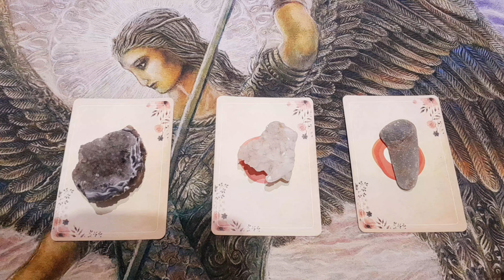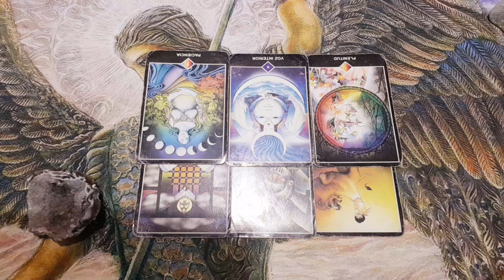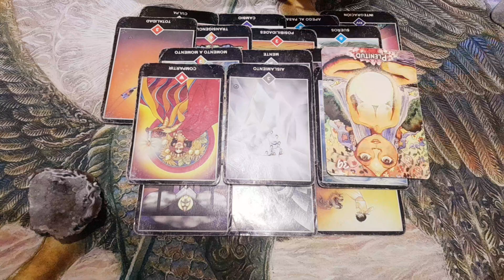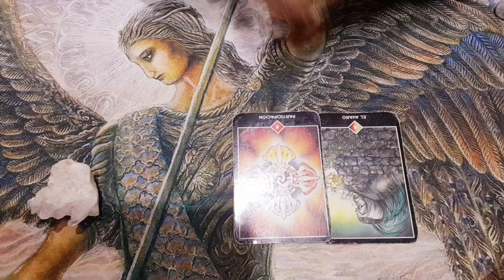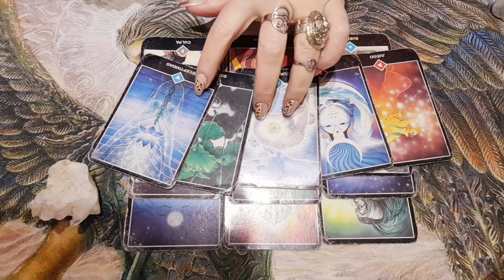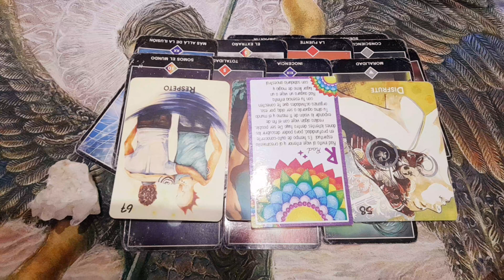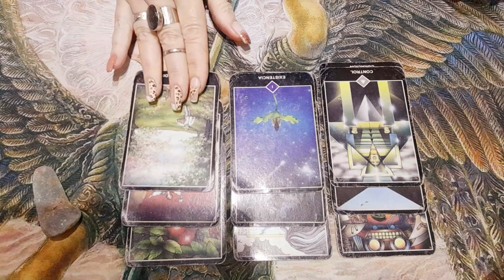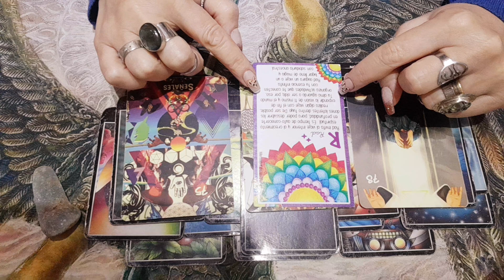❤️ CANALIZACIÓN IMPACTANTE❣️ Tarot Interactivo🎁Tarot Amor💕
Tarot Interactivo Canalización Tarot Amor
MI NUEVO CANAL😍🙌 @Luz a tu Alma🌟  . ENTRA 👉PODES GANARTE UNA CONSULTA GRATIS💗🍀 Si te gusta y querés contribuir al canal con una donación podes hacerlo en el link👇🦋🦋🦋🦋🦋 .  . 🕊Canalizando herramientas para vivir más elevados atraves del tarot🙌🧡 . 🌼Mis videos de Tarot son orientados para mayores de 18 años Gracias por compartir mi canal 🧡 . 🐞Las consultas de Tarot privadas tienen costo y solo mayores de 18 años🍁. WhatsApp 🌻Las canalizaciones sugieren pero la decisión sobre tu vida siempre te pertenece, Tarot Cecilia Angeles no se hace responsable por tus decisiones. 🦋Gracias gracias gracias por estar conmigo😍 . Canalizando tus guías maestros ascendidos ancestros para traer más luz a tu vida son los videos que más amo hacer porque creo que contribuyen al bien de todos 💞 . 💗Gracias siempre Youtube por permitirme formar parte de esta gran comunidad💗 .
Introd. ... 00:00
Opción 1... 00:43
Opción 2... 16:13
Opción 3... 32:58
MI NUEVO CANAL😍🙌‎@Luz a tu Alma🌟  .